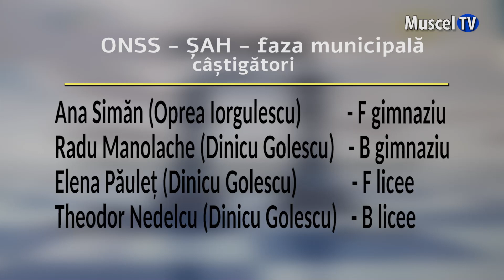Jurnal MUSCEL TV 15.12.2023 SPORT - Șah - ONSS faza municipala, elevi de gimnaziu și liceu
... Faza municipală a competițiilor din cadrul Olimpiadei Naționale a Sportului Școlar s-a încheiat astăzi, la Câmpulung, cu concursurile de șah.